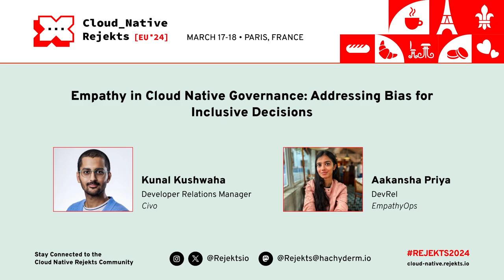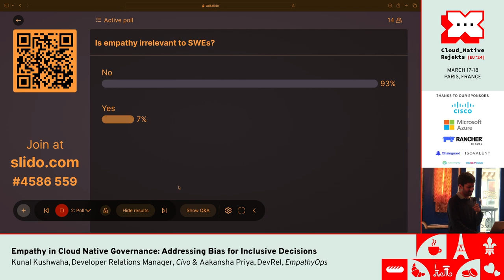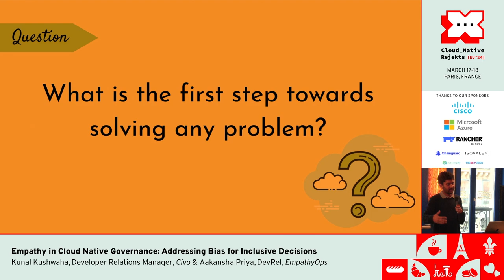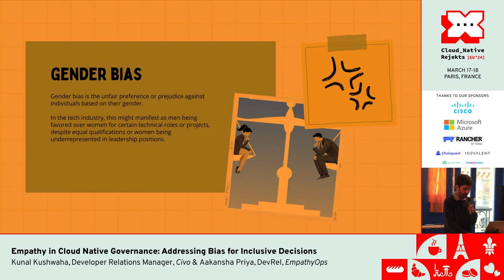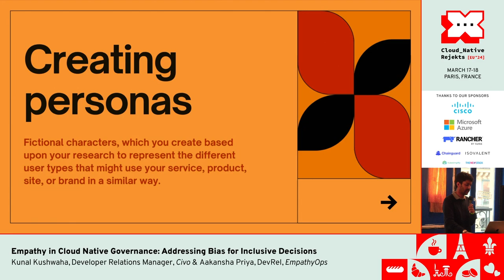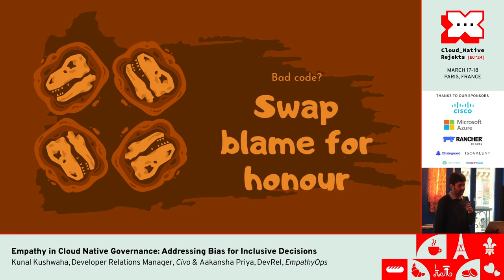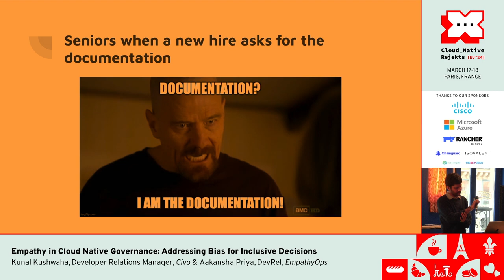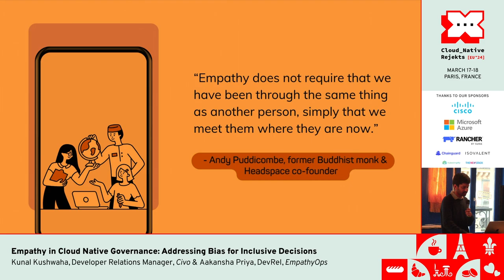Empathy in Cloud Native Governance: Addressing Bias for Inclusive Decisions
"Have I considered every angle with this decision, or could a bias have crept in?" - is a common question that’ll prompt you to critically assess potential biases. As the cloud-native landscape evolves, the governance structures overseeing these environments play a pivotal role in shaping the trajectory of inclusivity of projects. Join us for an exploration, where we as contributors to CNCF projects and release teams share firsthand experiences, emphasizing the pivotal role of empathy in cloud-native development.

Discover the analogy of empathy as a muscle and learn how to cultivate it. Drawing a clear distinction between empathy and sympathy, shifting from a "know it all" mindset to a "learn it all" and “two-word check-in” for concise emotional expression. Prioritizing open dialogue, the talk suggests creating a safe space, establishing a common language, and empowering attendees to integrate empathy into decision-making for a more inclusive, bias-aware Cloud Native environment.

Speakers: Kunal Kushwaha, Aakansha Priya